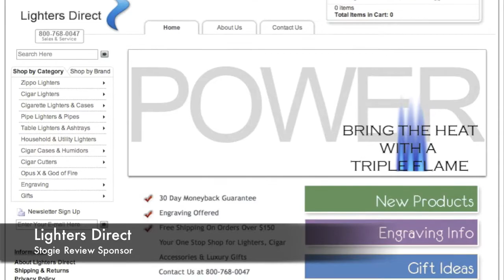IPCPR 2012 - Johnny Soyak from Cigar in a Bottle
During the 2012 IPCPR Convention in Orlando, we had the pleasure of speaking with Johnny Soyak, of Cigar in a Bottle (CIB).